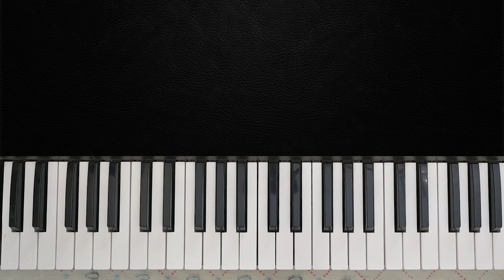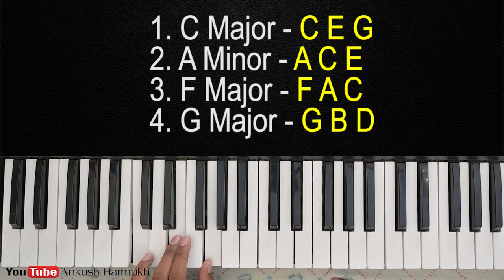Important Chord Progression For Piano In Hindi | Ankush Harmukh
Important Chord Progression For Piano In Hindi | Ankush Harmukh. In this video you can play or learn this song of piano/casio/keyboard/benjo/synthesizer/harmonium/Organ